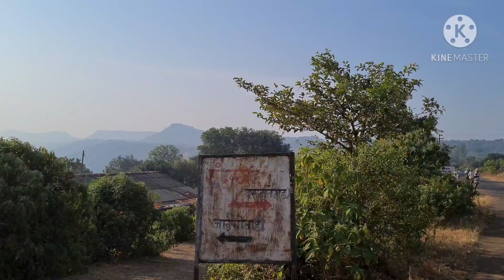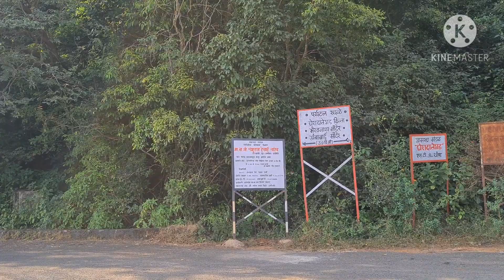किल्ले दातेगड / सुंदरगड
किल्ले दातेगड हा पाटण तालुक्यात येतो , चढायला सोपा आहे . पाटण पासून साधारणपणे 12 km अंतरावर आहे . गिरिदुर्ग प्रकारात हा येतो . तलवार विहीर हे इथले मुख्य आकर्षण आहे .